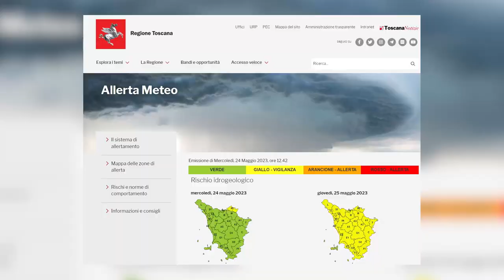Allerta meteo, codice giallo per la Toscana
Malgrado il consolidarsi dell'alta pressione persistono sulla Toscana condizioni di locale instabilità pomeridiana con temporali forti in particolare nelle aree interne del centro-sud.
La Sala operativa della Protezione civile regionale ha emesso un codice giallo per rischio idrogeologico e temporali forti esteso a tutta la regione con validità dalle 12 alle 22 di domani, giovedì 25 maggio. Inoltre permane ed è prolungato a tutta la giornata di domani il codice giallo per rischio idrogeologico nell’alto Mugello.
Per oggi, mercoledì, instabilità pomeridiana con rovesci e temporali sparsi, più probabili sulle province di Siena, Arezzo e Firenze. Domani prosegue l’instabilità pomeridiana con rovesci e temporali sparsi localmente forti, più probabili e frequenti sulle zone centro-meridionali. Possibili colpi di vento e grandinate.
Ulteriori dettagli e consigli sui comportamenti da adottare, a seconda del rischio, si trovano all'interno della sezione Allerta meteo del sito della Regione Toscana, accessibile all'indirizzo